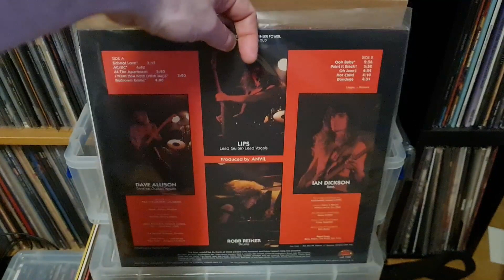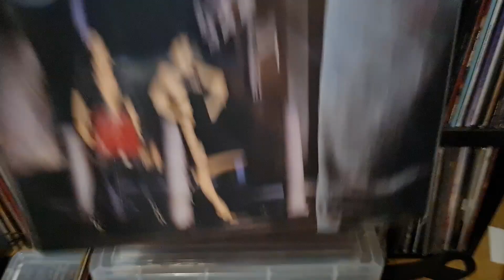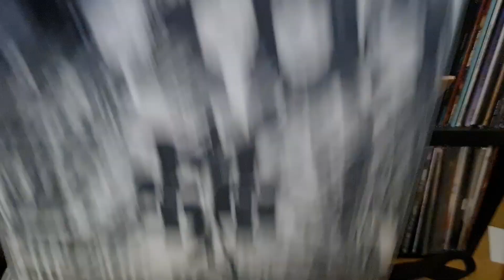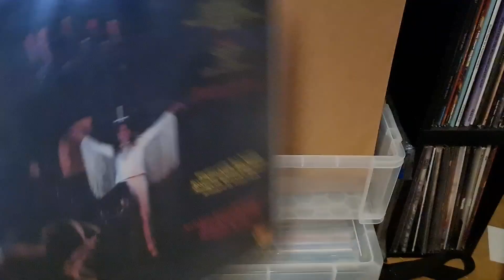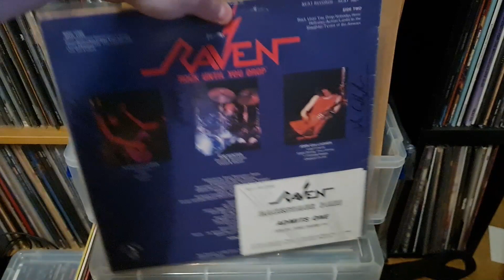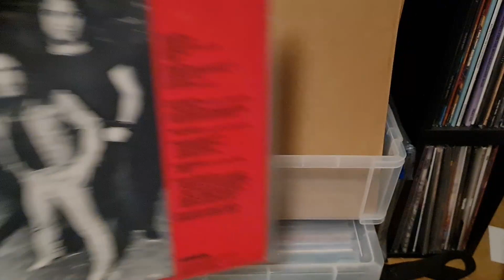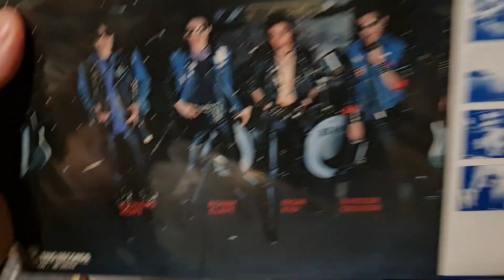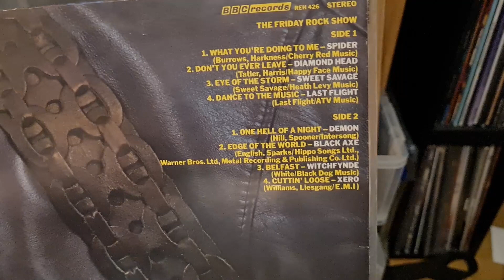My Vinyl Collection from 1981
Welcome to the Heavy Metal Man Cave, get social with the self-proclaimed metal mogul Cloudy Milder on